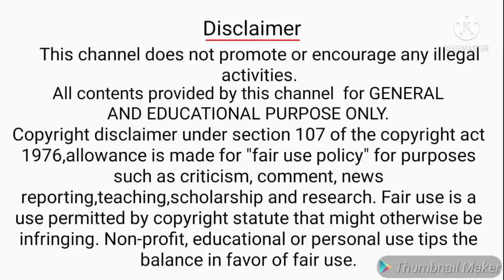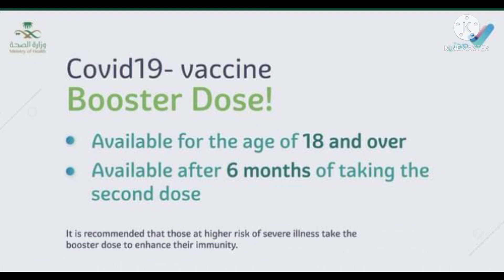SaudiArabia Booster Dose Vaccine | Now Available For 18 age above | Book ur Booster Dose Vaccine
Hi frds,
This channel videos SaudiMLP channel videos create SaudiArabia news and updates then tech videos. This videos
TawakkalnaHealthPassport book3rdDoseVaccine . boosterVaccine Covid-19vaccine SaudiArabiaUpdates CovishieldVaccineDose Vaccine UpdateOnKSA . This videos very useful for saudi tamilans.

Comments

Share and